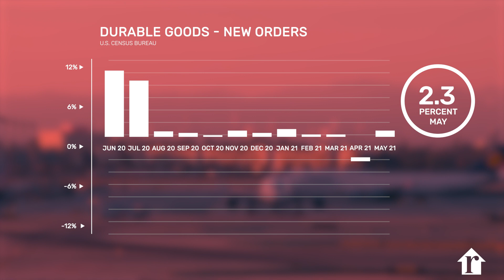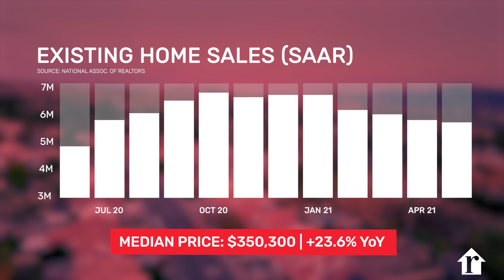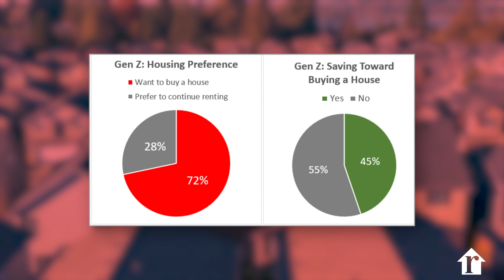Realtor.com COVID-19 Housing Market Update - 6/25/21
This week, Senior Economist George Ratiu talks about the economy and real estate markets moving toward a more balanced state, even as the road remains bumpy. He talks about the increase in orders for durable goods, like cars, appliances, and airplanes, and the welcome decline in this week’s jobless claims, as more Americans find employment.

George covers the latest trends in real estate markets, including the slide in new home sales, as higher construction costs push prices to record highs. Similarly, with prices almost 24% higher than a year ago, sales of existing homes declined in May for the fourth consecutive month. George also touches on rising interest rates and mortgage applications.

George also mentions the weekly data from realtor.com which point to an inflection in real estate activity, suggesting that we may have made it past the peak of this overheated housing market. He concludes by talking about realtor.com’s latest insights into Gen Z, the youngest demographic cohort. This generation is just starting on its adult life journey, with over a third still in college and 45% of the oldest employed. The big takeaways? 72% of Gen Z wants to own a home in the future & 45% expect to buy in the next five years.

0:12 - Durable goods: new orders
0:23 - Unemployment claims
0:36 - New home sales
1:22 - Mortgage rates
1:42 - Real estate listings
2:05 - Gen Z home buyers